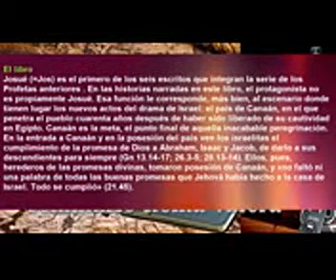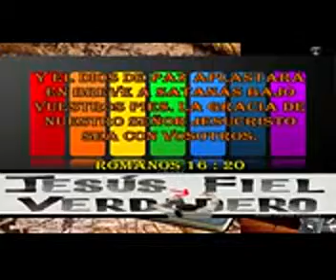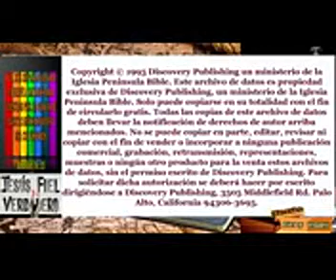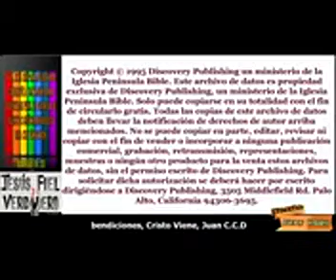6º LIBRO DEL ESTUDIO REINA VALERA (LIBRO DE JOSUE)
! LIBRO DE JOSUE,,,, SE POR FE QUE ESTOS ESTUDIOS EN FORMA DE SINOPSIS, OS SERÁN A TODOS DE GRAN BENDICIÓN Y SABIDURÍA, EN EL NOMBRE DE NUESTRO SEÑOR JESUCRISTO. AMÉN